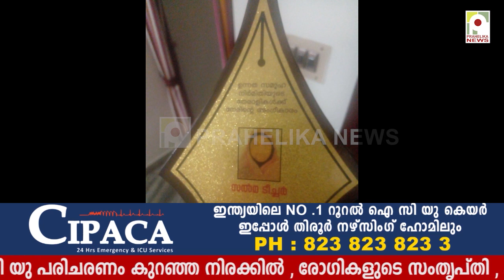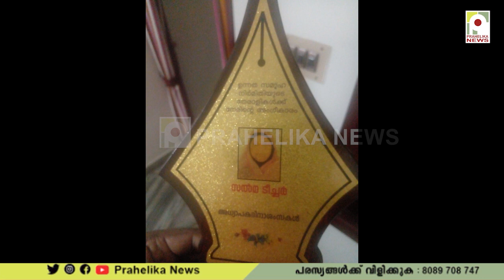സേവന പാതയിൽ 50 വർഷം പിന്നിട്ട് സൽമ ടീച്ചർ